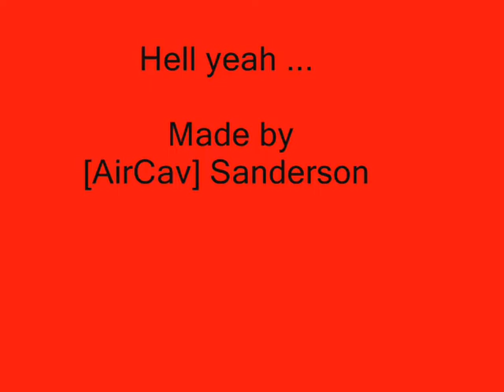A BFV Crazy Drivers Movie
The CLEAR evidence that all drivers, doesn't matter what game, are retarded. Come on, you know what I mean, they're just nuts !